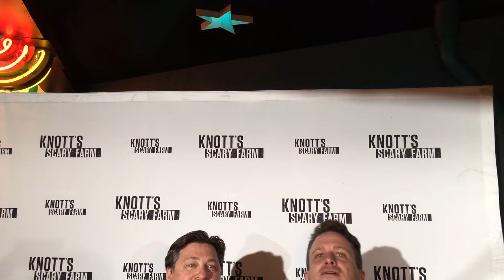Knott's Scary Farm Announcement Event 2017 - Interview with Jeff Tucker BT Barnum of Haunt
Two short dudes, Jeff Tucker and Norm, go over what was just announced at the Knott's Scary Farm Announcement Event 2017